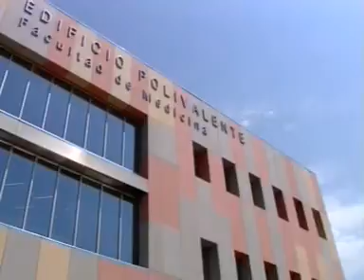El presidente Barreda inaugura el Edificio Polivalente del Campus de la UCLM en Ciudad Real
La Licenciatura de Medicina, en Ciudad Real, empezará a impartirse en septiembre en estas instalaciones, es el Edificio Polivalente que acogerá esta nueva titilación hasta que se construya la Facultad de Medicina junto al Hospital Universitario. Todo está preparado para arrancar el nuevo curso en dos meses, y hoy lo ha podido comprobar el presidente de Castilla-La Mancha. José María Barreda lo h apuesto como un ejemplo más del esfuerzo inversor que está haciendo toda la sociedad en la Universidad regional.